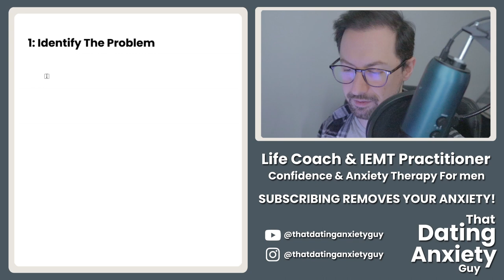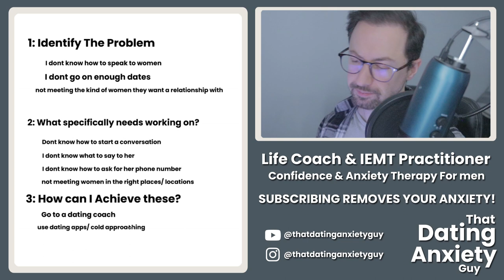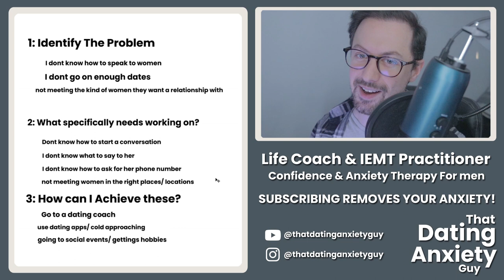Planning Your Dating Goals For 2024 | That Dating Anxiety Guy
The best way to make changes in your dating life is to identify the exact issues you're facing and then strategically plan how you can work on these this year.

To help with making changes to your dating life, the first step is to understand where your dating problems lie and what you can do to change them. In this video, im sharing my simple exercise that I get my clients to do so I have a clearer understanding of where they're at and what necessary goals/ targets and steps they need to take to achieve their dating goals. This will all lead into another video Im making about setting your long term and short term dating goals and making sure you have an exit strategy to dating in places (if its necessary).

Step 1: Identify The Dating Problem - These are the surface issues you may currently have that identifies what parts of your dating life you may be struggling with.

Step 2: What Specifically Needs Working On? - Going a step further you can list all the struggles within the problem you have. For example if you struggle talking to women, you might identify that you're scared to approach, you dont know how to start the conversation, you do know how to compliment or flirt, you dont know how to have a conversation, you dont know how to ask her for her phone number. Perhaps you may have other issues or even more specific.

Step 3: How Can You Achieve/ Fix These? - With the specific problems now identified, consider thinking about what experiences you can do to work on these dating issues. Do you need to see a dating coach to teach you things? or maybe attending workshops/ events/ hobby experiences will give you everything you need. You can also think about how to fit these into your schedule, how much time do you need to work on these? Doing so creates a game plan to take action. Maybe to improve your conversation skills, need to be in more social environments or, if you want a girlfriend, maybe going to places where other people have similar interests to you. Plenty of options to consider as you plan your dating goals.

Collaborations welcome!